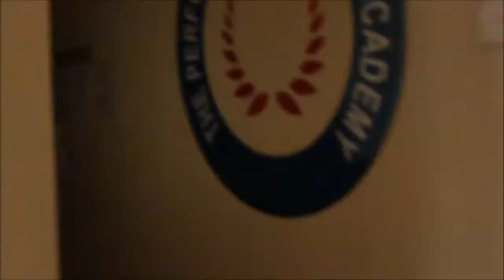BE SELFISH | Vlog #4